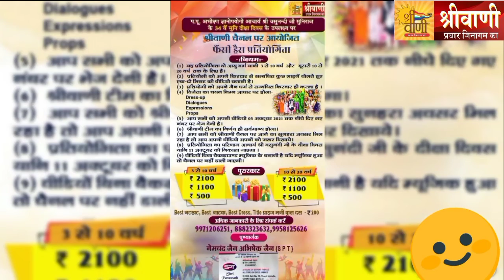SVPJ/7094/036 || Jain Fancy dress || Arnav Jain